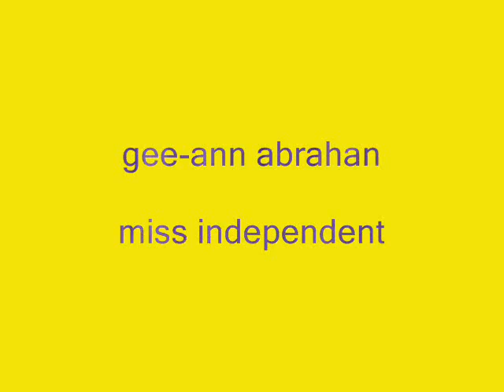gee-ann: miss independent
gee-ann's video